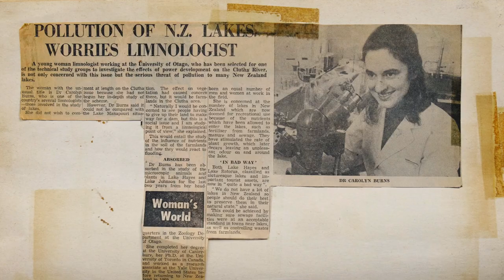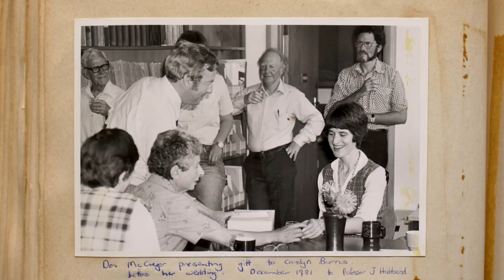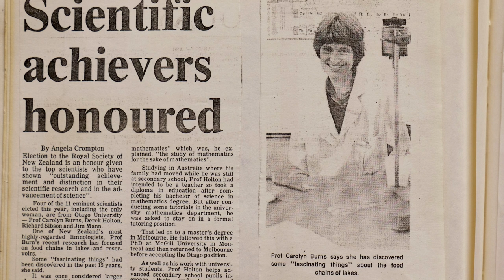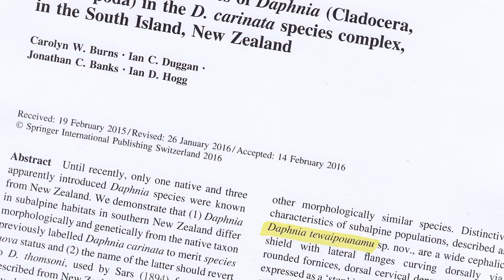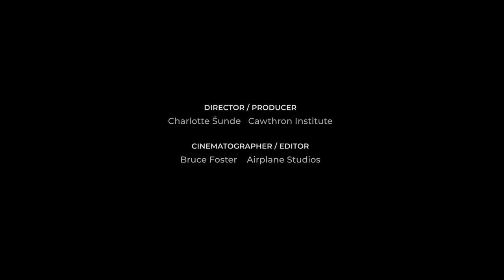Carolyn Burns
In Conversation spans the early influences in Carolyn’s upbringing that led to her career choice in freshwater research through to her recent discovery and naming of a new species of Daphnia (water flea). This reflective piece regards her 1971 commissioned work on Lake Hayes, subsequent research reports, and cycles of bureaucratic inaction in preventing the lake’s degradation. Dame Carolyn Burns shares candid views on an “anti-science faction” worldwide, her thoughts on what defines us as New Zealanders — “our lakes and mountains”, and her overriding concern that we do not value our lakes enough.

Throughout a long and rewarding career in the Department of Zoology, Emerita Professor Carolyn Burns has inspired hundreds of students. Her generous endowments to the University of Otago to establish a Professorial Chair in Freshwater will ensure that lake science receives the attention Dame Carolyn has dedicated her life to.

Co-funded by the New Zealand Freshwater Sciences Society.